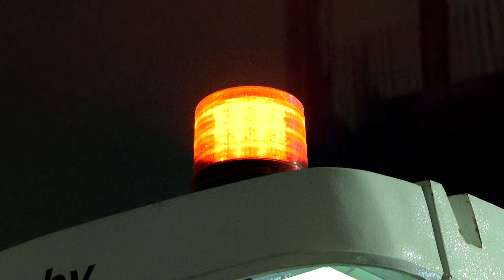Երևանում ակտիվորեն շարունակվում է գծանշման գործընթացը